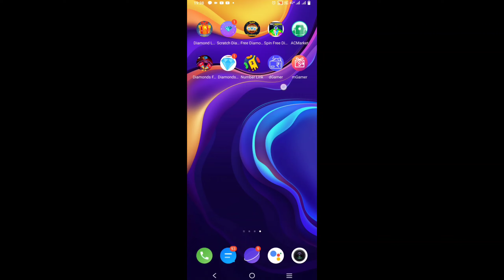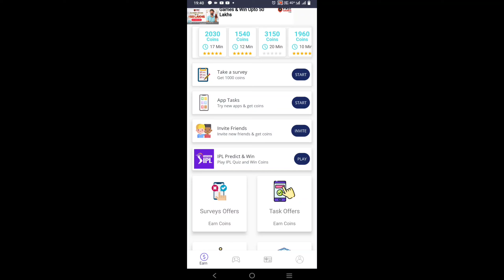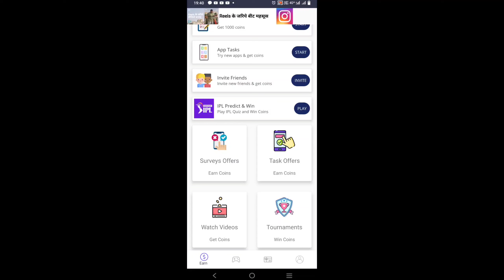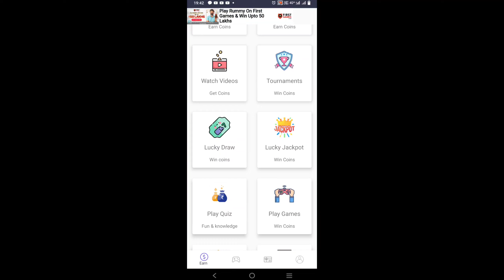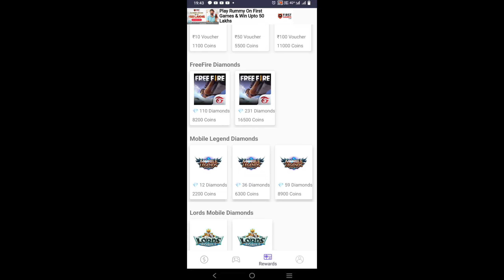how to get Free Diamond In Free Fire max || Suppr Gaming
free fire game me diamond kaise le in hindi
free fire game mein diamond kaise lete hain
free fire game unlimited diamond kaise le
free fire game mein diamond kaise le

Fire cheats,garena freefire, free diamonds, how
to get freefire diamonds for free, how to get free
diamonds in free fire, freefire unlimited diamonds,freefire diamonds, garena freefire diamonds trick,pro
nation.garena free fire, free fire no hack
unlimited diamonds, sanwal gaming.garena freefire, free diamonds, how to get freefire diamonds for free, how to get free diamonds in free fire, freefire unlimited diamonds, freefire diamonds, winzo gold,
garena freefire diamonds trick, pro nation,how to
get free diamond in free fire no hack, how to get
diamonds in free fire, free diamond trick, how to
get free diamond in free fire no ban, how to get free diamond in freefire without app, free fire, garena,garena free fire, free fire hack, hack, free
diamond hack, free fire how to get diamonds,